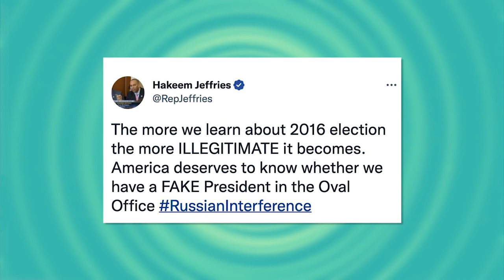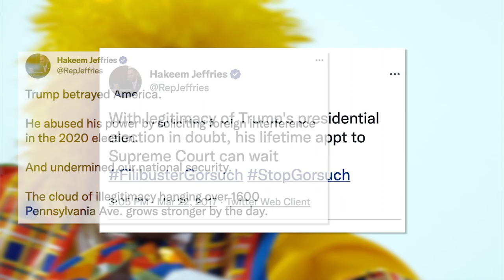The View Will Break Your BRAIN With This Clip